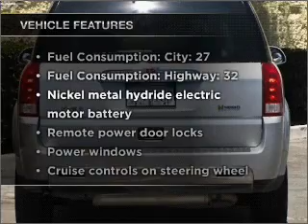2007 Saturn VUE Hybrid - Fullerton Ca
Year: 2007
Make: Saturn
Model: VUE Hybrid
Trim: Base
Engine: 2.4 liter inline 4 cylinder 16 valve
Transmission: 4-Speed Automatic
Color: Silver
Mileage: 84830
Address:
1331 South Euclid Street